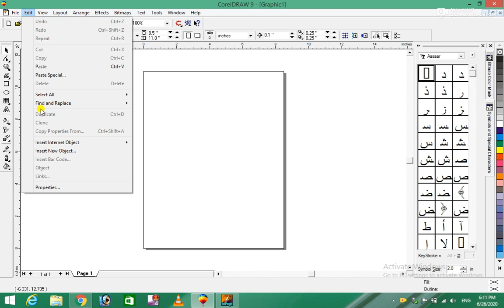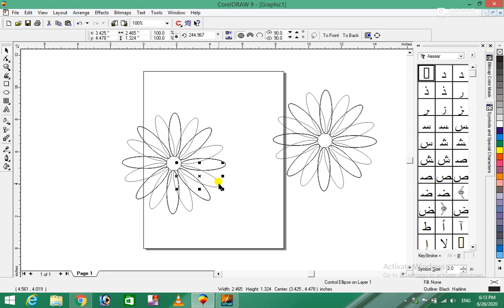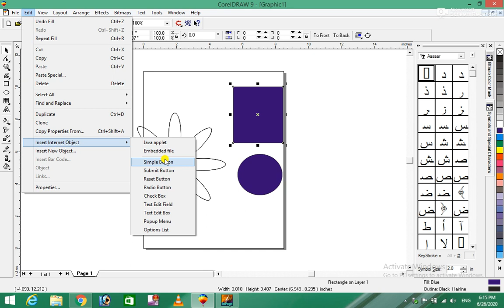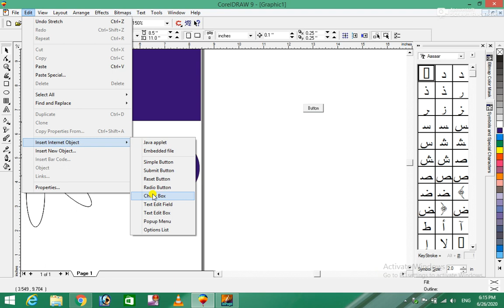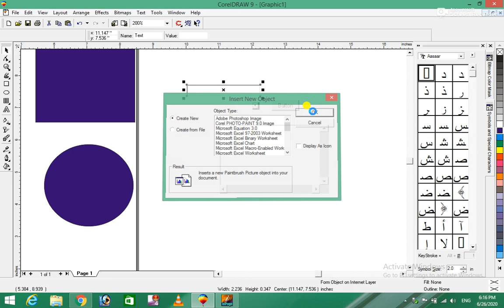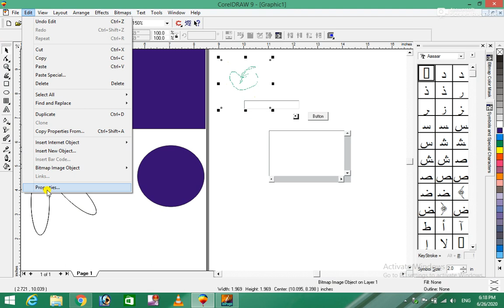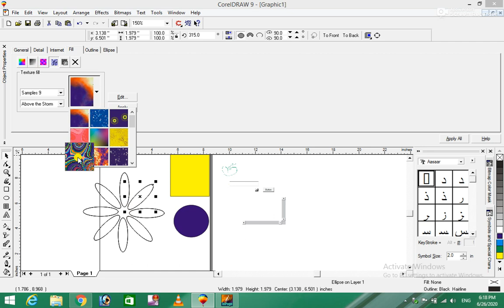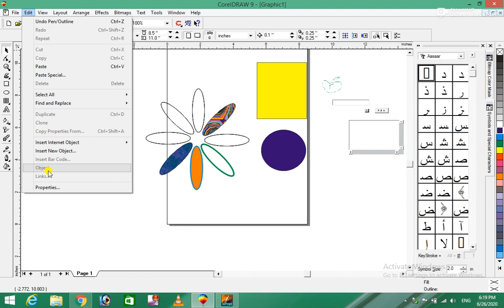Corel Draw 9 Complete Course | 4th Class | Edit Menu | کورل ڈرا مکمل کورس | Burhan Ullah